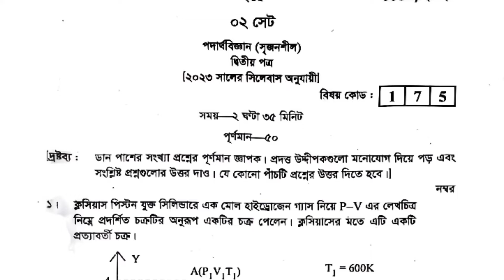HSC 2023 Ctg board physics 2nd paper CQ solution || তাপগতিবিদ্যা সৃজনশীল || চট্টগ্রাম বোর্ড ২০২৩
আসসালামুয়ালাইকুম,
লেসন কেয়ারের পক্ষ থেকে আপনাকে স্বাগতম।

চট্টগ্রাম বোর্ড এইচএসসি ২০২৩ সৃজনশীল সমাধান...

১) CQ solution playlist link..

২) অধ্যায়-১:  পরিবেশ রসায়ন।।
সৃজনশীল -১ সমাধান লিংক..

৩) অধ্যায়-১ পরিবেশ রসায়ন ।।
সৃজনশীল -২ সমাধান লিংক..

৪) অধ্যায়-৪: তড়িৎ রসায়ন ।।
সৃজনশীল -৭ সমাধান লিংক..

৫) অধ্যায়-৩ : পরিমাণগত রসায়ন ।।
সৃজনশীল -৮ সমাধান লিংক..

পদার্থবিজ্ঞান ২য়পত্র,
সৃজনশীল সমাধান প্লেলিস্ট লিংক...

১) অধ্যায়-১: তাপগতিবিদ্যা ।।

২) অধ্যায়-২: স্থির তড়িৎ ।।

৩) অধ্যায়-৩: চল তড়িৎ।।

৪) অধ্যায়-৩: চল তড়িৎ।।

৫) অধ্যায়-৭: ভৌত আলোকবিজ্ঞান।।

৬) অধ্যায়-৮: আধুনিক পদার্থবিজ্ঞানের সূচনা।।

৭) অধ্যায়-৯: পরমাণুর মডেল ও নিউক্লিয়ার পদার্থবিজ্ঞান।।

ধন্যবাদ।।